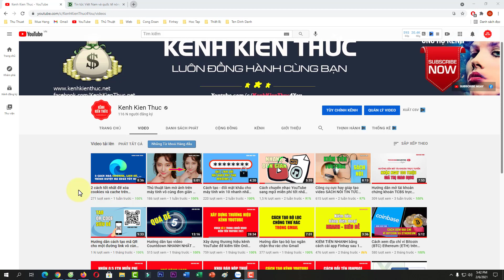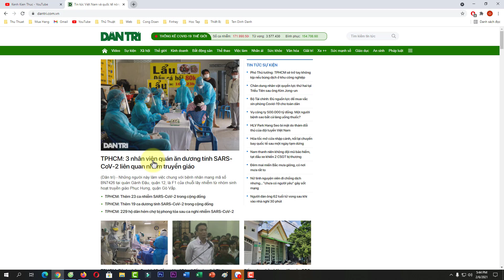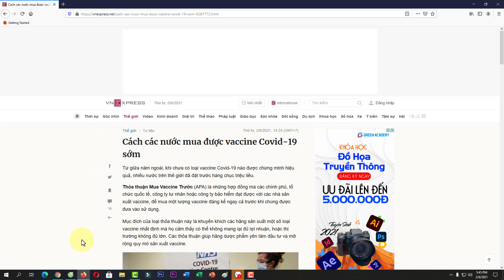Hướng dẫn tạo mã QR code miễn phí không cần cài thêm phần mềm | KKT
♥️ Hoặc chuyển khoản trực tiếp qua ngân hàng:
1/ Chủ TK: ĐẶNG QUANG VINH
2/ Chủ TK: ĐẶNG QUANG VINH